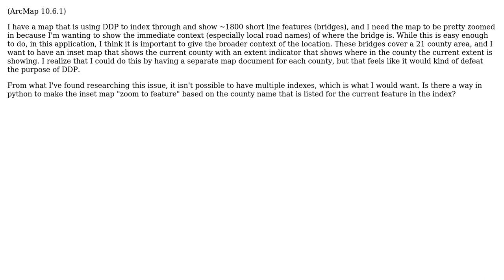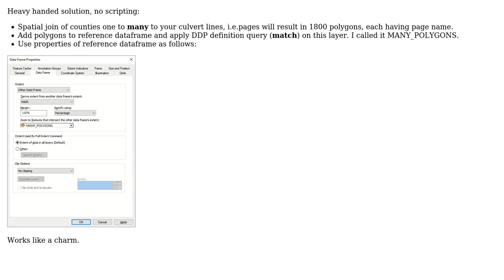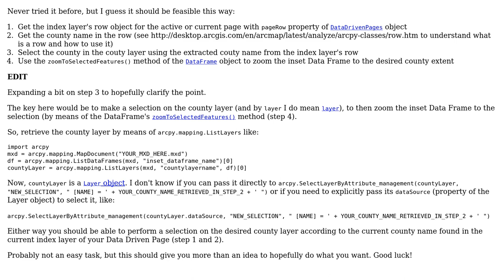How can I create an inset map in DDP that zooms to a feature in a layer besides the index layer?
GIS: How can I create an inset map in DDP that zooms to a feature in a layer besides the index layer?

With thanks & praise to God, and with thanks to the many people who have made this project possible! | Content (except music & images) licensed under CC BY-SA | Music | Images & others | With thanks to user Zeke Hall user umbe1987 user Marcelo Villa-Pineros user FelixIP and the Stack Exchange Network Trademarks are property of their respective owners. You are responsible for your own actions.